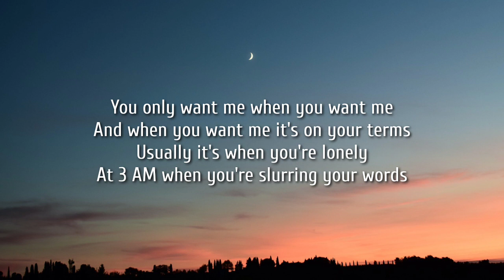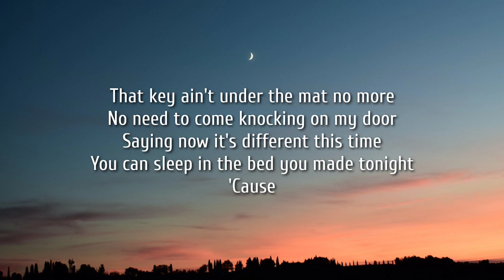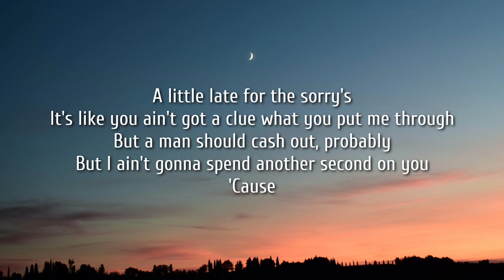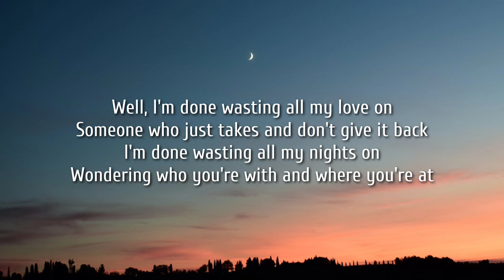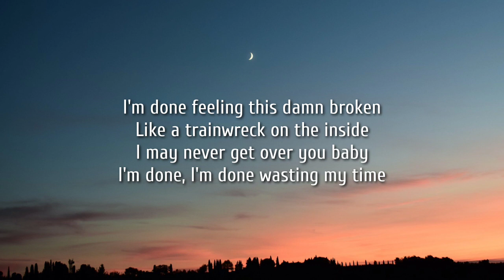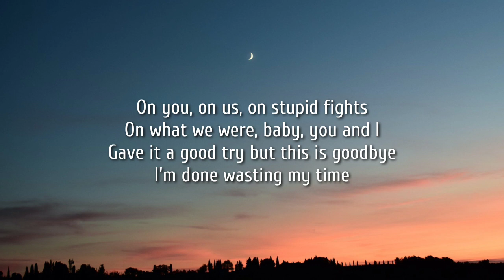Dylan Wolfe - Wasting My Time (Lyrics)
Lyrics:

You only want me when you want me
And when you want me it's on your terms
Usually it's when you're lonely
At 3 AM when you're slurring your words
That key ain't under the mat no more
No need to come knocking on my door
Saying now it's different this time
You can sleep in the bed you made tonight
'Cause
I'm done wasting all my love on
Someone who just takes and don't give it back
I'm done wasting all my nights on
Wondering who you're with and where you're at
I'm done feeling this damn broken
Like a trainwreck on the inside
May never get over you, baby
I'm done, I'm done wasting my time
A little late for the sorry's
It's like you ain't got a clue what you put me through
But a man should cash out, probably
But I ain't gonna spend another second on you
'Cause
Well, I'm done feeling this damn broken
On you, on us, on stupid fights
On what we were, baby, you and I
Gave it a good try but this is goodbye
'Cause I'm done wasting my time
I'm done wasting my time
Well, I'm done wasting all my love on
I may never get over you baby